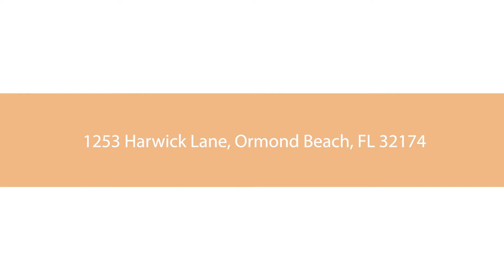1253 Harwick Lane, Ormond Beach, FL 32174 1 1 1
Immaculate, turnkey 4 bedroom 2 bath in desirable Plantation Bay. Enjoy the bright and expansive views to the beautiful preserve from the moment you walk in. The kitchen offers an oversized counter perfect for entertaining, granite countertops, stone backsplash and stainless steel appliances (installed 2019). The kitchen opens right up to the relaxing family room where you can sit back and enjoy a movie and warm fire (gas fireplace). The master suit is split from the other bedroom and is a luxurious retreat featuring tray ceiling, dual vanities, soaking tub, tiled shower, 2 large walk in closets and private lanai access. All remaining bedrooms are very spacious and the 2nd bathroom offers a door leading to the backyard (perfect if you want to build a pool). The lanai is a tranquil oasis. Oversized 2 garage with side golf cart entrance. The home is being offered with all furniture included (some decoration and personal items excluded- inventory to be provided with executed contract). Maintenance is paid quarterly and for an added fee (not mandatory), the Country club offers two eighteen hole golf courses and one nine hole course, two clubhouses with restaurants, lighted tennis courts, fitness center, and swimming pool. New A/C unit (2020).

This property is not going to last long on the market.

Asking: $395,000
HOA:  $275 a quarter

Karla Fonseca
Realtor
eXp Realty